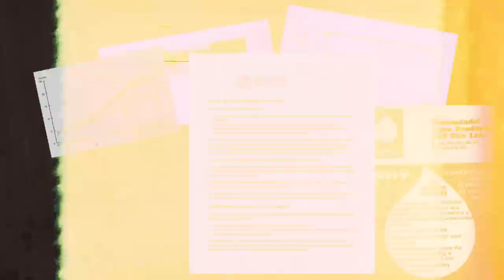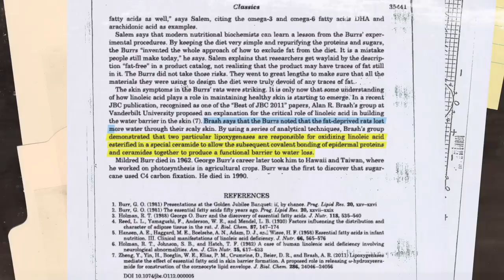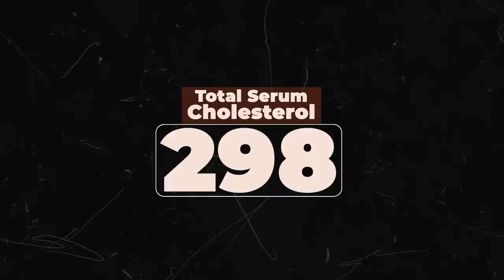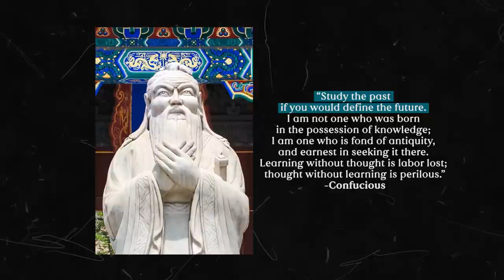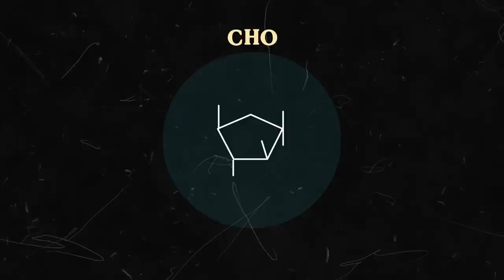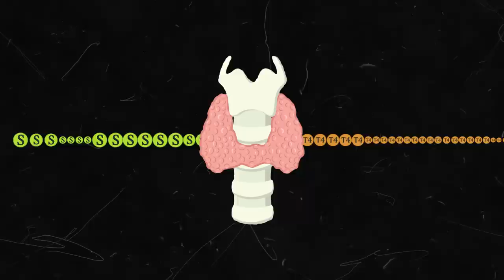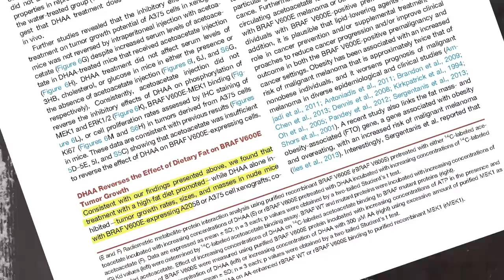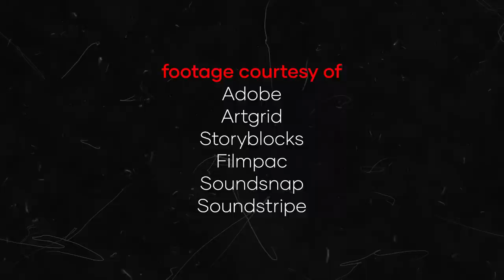Think Again: Sugar Demystified (Full Episode)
When it comes to sugar, it's time to "Think Again!"

In this episode, I explain the origin of the "sugar myth" and the actual science of how sugar works to improve our health.  The modern demonization of sugar is entirely based on a complete and utter misunderstanding of what sugar is, and its vital roles in the human body.  Even in the absence of legitimate scientific evidence to confirm it, the "sugar myth" pervades.  The truth?  Sugar is essential to health!